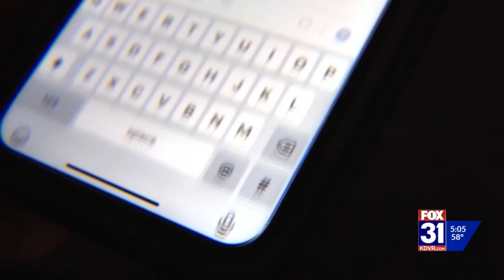How parents can keep children safe from online predators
FOX31's Vicente Arenas spoke with experts about how to help children stay safe from online crimes.